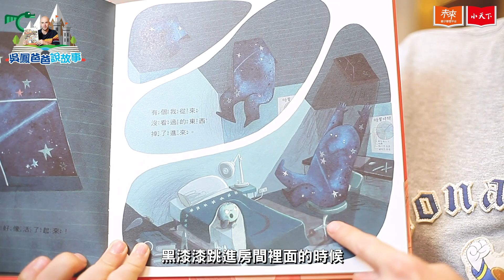吳鳳爸爸講故事 #5【黑漆漆】孩子的恐懼也有辦法克服的💪（Türkçe Altyazı）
每一個人小時候都會有恐懼。有的人怕水，有的人怕蟲等等。當然最大的恐懼是怕黑。